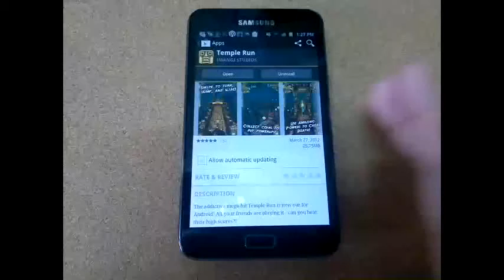Temple Run by Imangi Studios for Android Out! Download Now!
Temple Run for Android Out! Download Now!